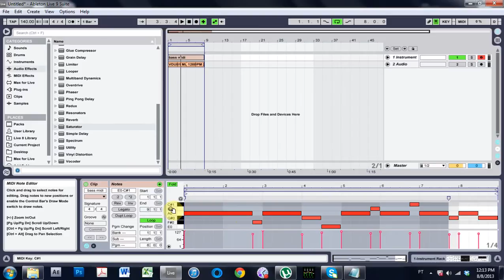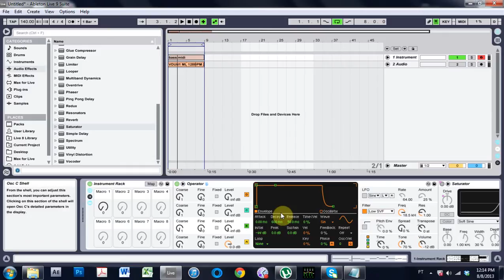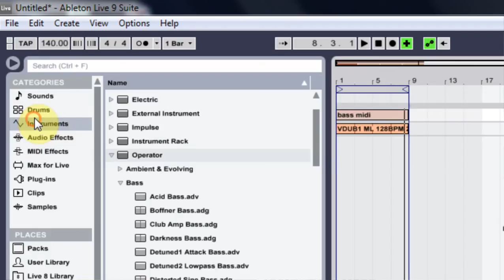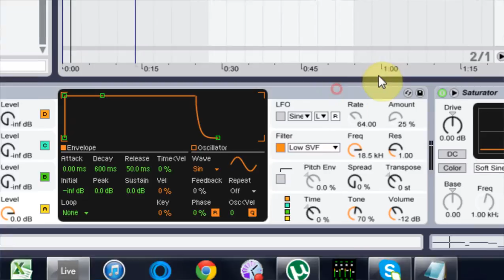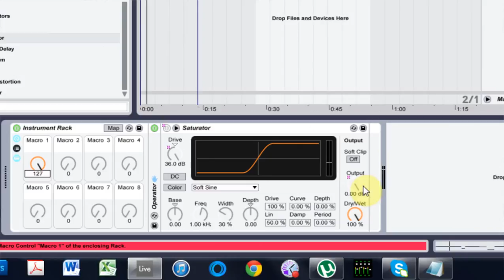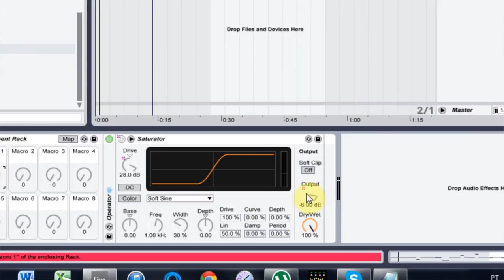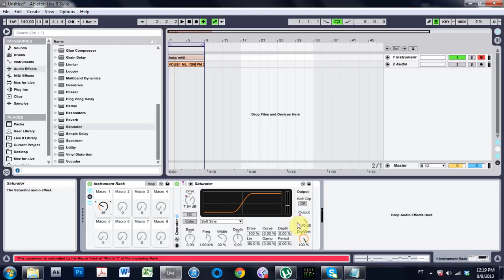Ableton Tutorial: Operator Sub Bass Distortion via Saturator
Making a super clean sub with Ableton’s Operator is too easy! Literally just drop the VSTi onto the track and play the low keys. Done. Sub. Clean. Heavy. However, this clean sine wave can’t be heard through most laptop speakers and crappy headphones. This is a problem. If you want to have a professional sound, you need to overcome this obstacle.

And it’s important to remember that fact… there are not problems, only obstacles!

The presentation view of the Sub Distortion.
In this video tutorial we are going to use the Saturator audio effect to ad just a tad, or a ton, of distortion to the sub bass. These new frequencies will be better picked up though smaller or sh!tt!er speakers.

Follow along with this video tutorial as we map Saturator’s drive, output and on / off parameters all to one macro knob. Then do some fancy mapping techniques to get the desire effect, that subtle sub bass distortion.